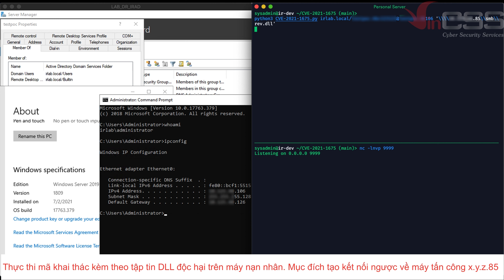Exploits PrintNightmare vulnerability on Windows Print Spooler service (CVE-2021-34527)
Khai thác lỗ hổng bảo mật PrintNightmare trên dịch vụ Windows Print Spooler (CVE-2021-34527)
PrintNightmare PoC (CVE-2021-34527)